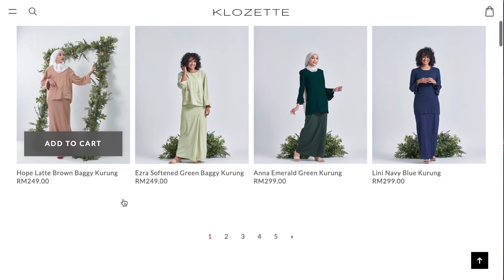5 Tip Perfum Tahan Lebih Lama | Fesyen.Insta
Siapa sini kaki beli & simpan perfume hahah. Beli banyak-banyak tu, pakai tak? Ada orang kumpul tapi tak pakai.. sayang katanye.. Perfume ni 3 tahun je tahan tu pun kalau simpan elok-elok.